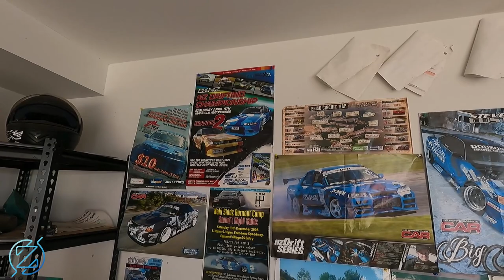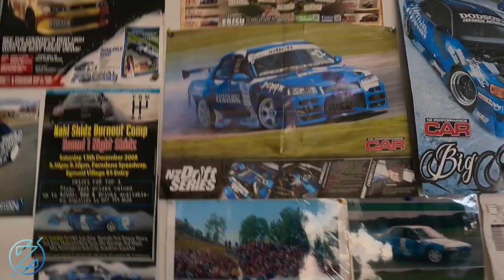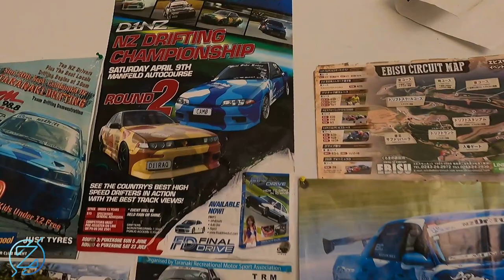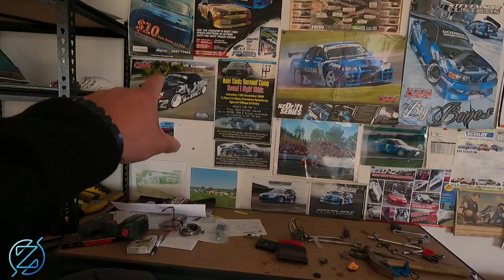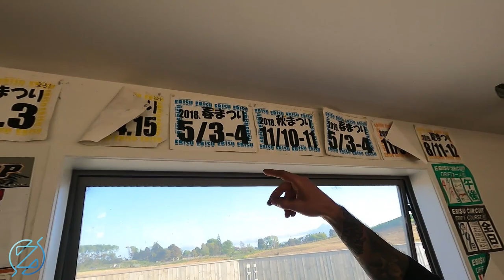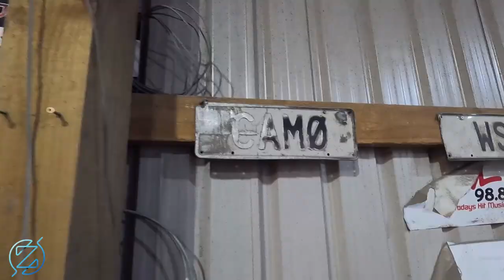Re-visiting the golden era of D1NZ with STEVEN SOLE (2003 D1NZ, Japan)